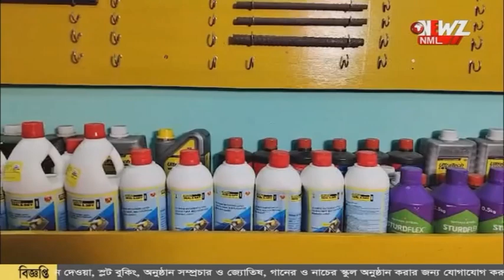সঙ্গিনীর জন্য লড়াইয়ের জের! প্রাণ গেল স্ত্রী হাতির।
সঙ্গিনীর জন্য লড়াইয়ের জের! প্রাণ গেল স্ত্রী হাতির। একই দিনে পৃথক জায়গা থেকে উদ্ধার হয়েছে হস্তি শাবকের দেহ।